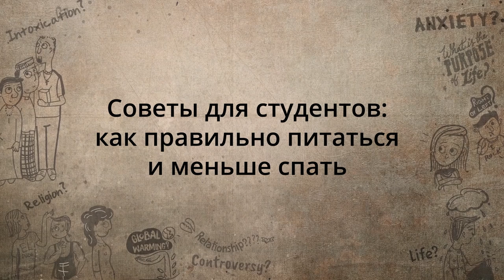Как есть, чтобы меньше спать и быть сфокусированным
Отказались бы вы от пары лишних часов в сутках? Что ж, заставить планету крутиться медленней мы не сможем, но изменить некоторые аспекты так, чтобы высыпаться за 5-6 часов вполне в наших силах.
“Если вы питаетесь правильно и определенным образом следите за своим телом, то легко заметите, что уже спустя три-четыре недели станете спать на 2–3 часа меньше”, — говорит Садхгуру.